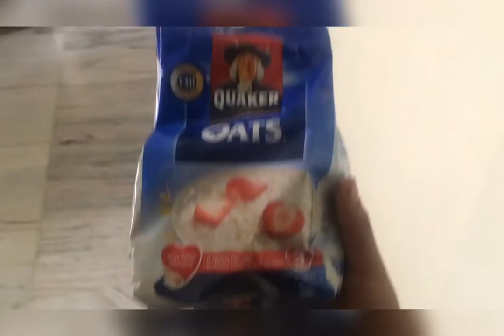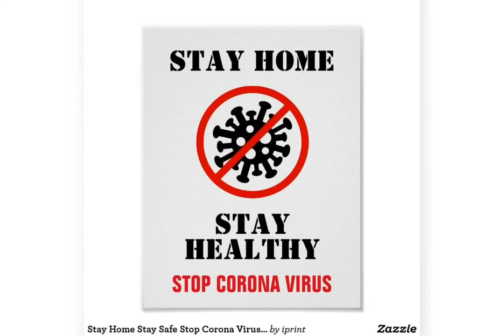What I eat in my breakfast ||healthy oats||weight loss||keerthi secrets